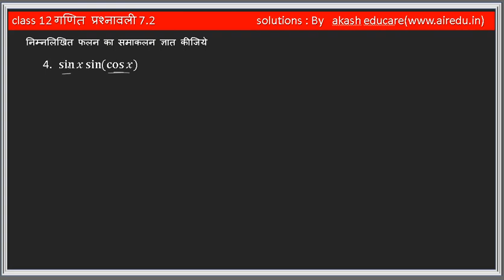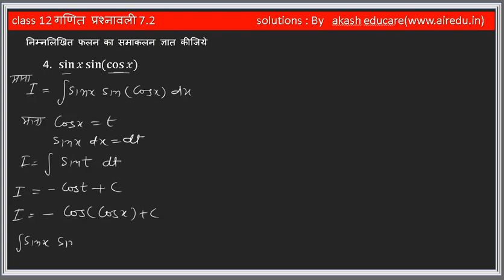कक्षा 12 गणित प्रश्नावली 7.2 प्रश्न 4 || class 12th maths exercise 7.2 question 4 ||12m7.2q4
For better experience watch video at 480p

12m7.2q4,
class 12th maths,
ncert maths,
Complete maths for 12th ncert,
exercise 5.3 class 12maths in hindi,
kaksha 12 prashnavali 7,
maths 12 exercise 7 ,
exercise 7 maths in hindi,
12th maths solutions in hindi ,
exercise 7 class 12maths in hindi,